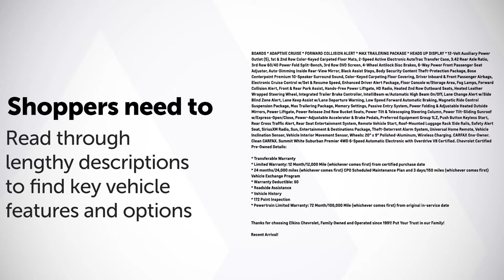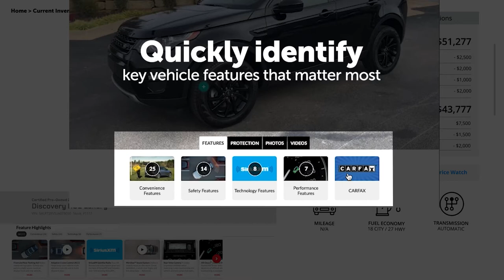Meet Impel - Automotive Software Solutions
In this video, we'll take a closer look at Impel an innovative automotive software solutions company that specializes in helping car dealerships and manufacturers streamline their operations and boost their profits. With years of experience in the automotive industry and a deep understanding of technology, Impel is uniquely positioned to provide cutting-edge software solutions for the challenges faced by car dealerships and manufacturers. Throughout the video, we'll explore some of the key automotive software solutions that Impel offers, including inventory management systems, customer relationship management software, and financial management tools. We'll also hear from some of Impel's satisfied clients, who share their experiences working with the company and the positive results they've achieved. Impel has the expertise and software tools to help you improve your business operations and drive success. So if you're looking for innovative automotive software solutions, be sure to check out this video and learn more about what Impel can do for you.